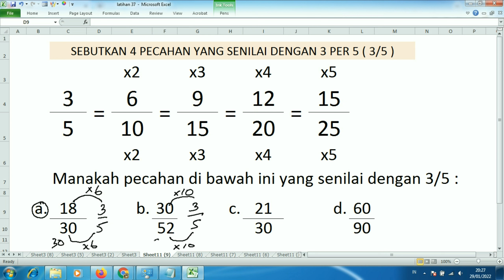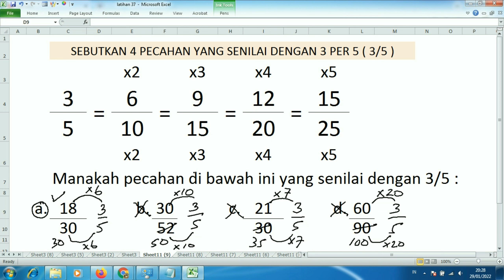Mudahnya menentukan pecahan senilai 3/5 | pecahan senilai 3 per 5 kelas 4 sd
Ada cara mudah menentukan  pecahan senilai 3/5 atau pecahan senilai 3 per 5, semuanya dibahas tuntas di video ini.

Semoga tutorial mudahnya menentukan pecahan senilai 3/5 atau pecahan senilai 3 per 5 kelas 4sd ini bermanfaat bagi kita semua dan mudah dimengerti adikku sekalian

pecahansenilai3/5
pecahansenilai3/5kelas4